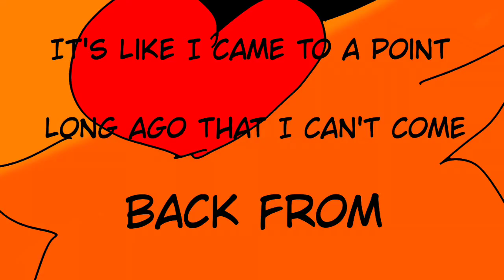No tittle oc pmv